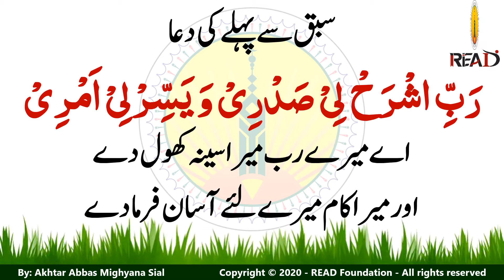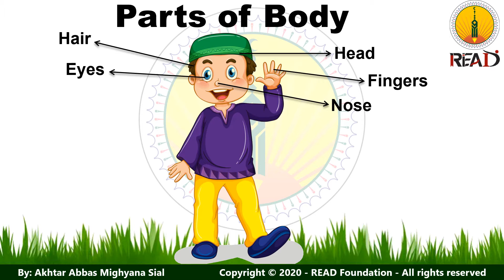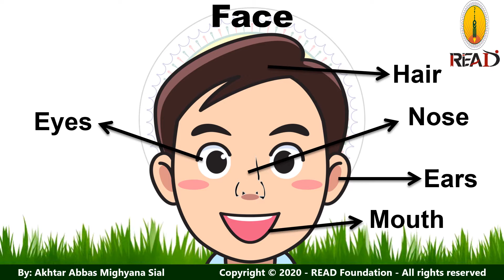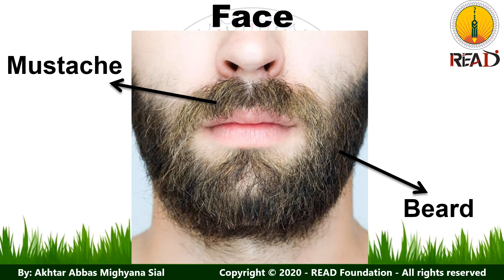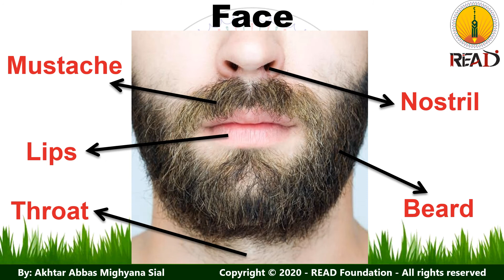Parts of Body & face - Science for Early Learners - Primary Education - READ Foundation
READ Foundation offers best educational videos created for learning of both for kids at home and in school, from kindergarten (Play Group) levels, Primary level, Lower Secondary level (middle classes), Secondary Level and Higher secondary level. These video lessons also help the parents and other community memebers to become a part of active learning process.

The best video lestures and sessions for training

PROJECT TEAM:
Project Head:
Mr. Akhtar Abbas Mighyana Sial

Content Designing:
Mr. Asad Mukhtar
Ms. Shahida Hamid
Ms. Fatima Khalid
Ms. Saniea Sikandar
Mr. Usman Tahir
Mr. Syed Waqar Ahmad

Content & Support By:
READ Foundation, Jhang
ICAN Learning Systems, Jhang
READ International School & College
Rite Solutions